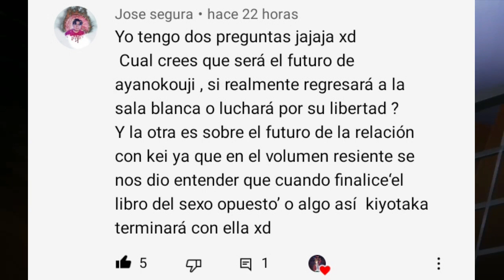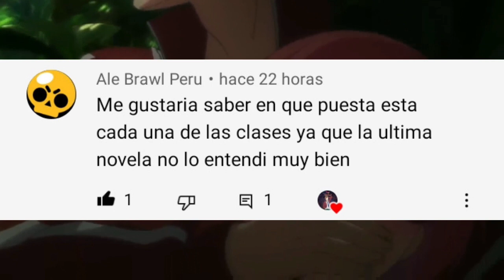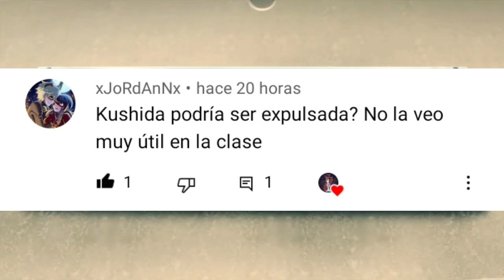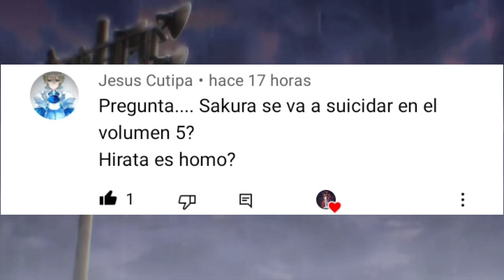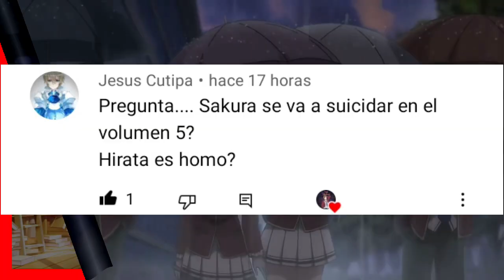😭¿Kiyotaka VOLVERÁ a la SALA BLANCA? [Respondiendo Comentarios de COTE] DamiánAF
↘↘↘🌟Léeme🌟↙↙↙

Hola a todos y bienvenidos a un nuevo video, Soy Damián de Top Animes y en este video les presento, Mis respuestas a sus comentarios con preguntas de Classroom Of The Élite.

🕭Si te gustó el video y quieres más Tops, Niveles de poder, Recomendaciones y curiosidades de Tus Animes Favoritos.

_Paso 1: Revisar que el vídeo que quieres ver no lo haya subido anteriormente al canal.

_Paso 2: Entrar al Link de arriba y donar la cantidad que quieras o puedas.

_Paso 3: Sacar captura de pantalla comprobando que fuiste la persona que dono y enviarla al correo de contacto junto con la petición del vídeo que quieres ver.